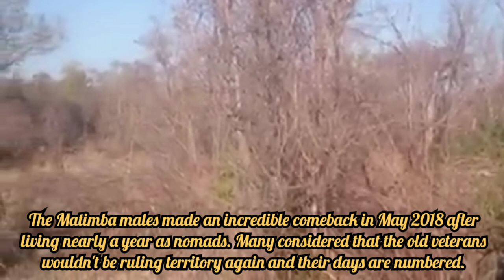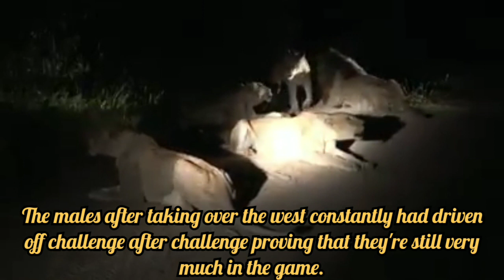A Tribute to HB Matimba: The Legendary Member of Legendary Coalition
Hairy Belly Matimba, The last of the Mapogo era and a legend has now presumed to have passed away. This video is made to pay tribute to him.

Hairy Belly was born in famous Birmingham pride which is also natal pride of famous Birmingham Boys. Hairy Belly was sired by old Skybed males. He was part of famous Matimba coalition. After the mysterious disappearance Ndhuna, Hairy Belly along with Ginger moved to Sabi Sands.

Please watch this video to know more about Hairy Belly.

Video Credits: Sabi Sabi Private Game Reserve, Kristy Angel, Savannah Private Game Reserve, Damin Dallas, Quinton Paul Josop,

Audio Song: Feels

Author: Patrick Patrikios